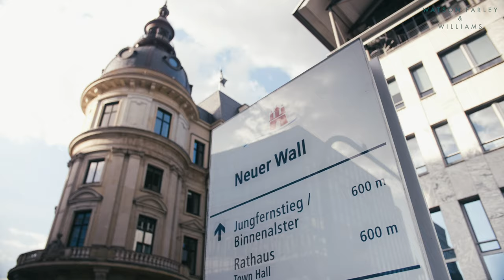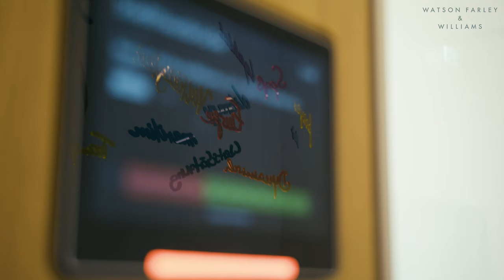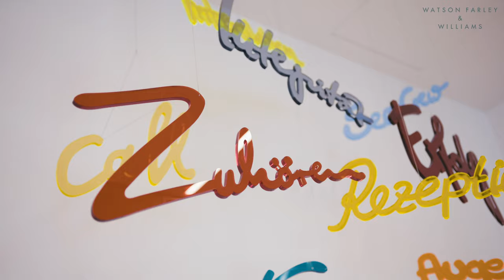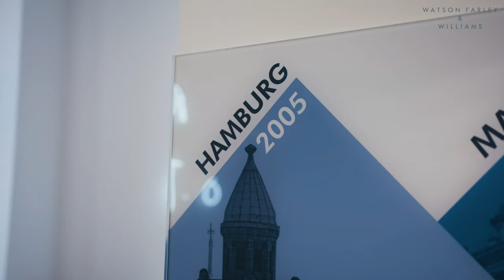Referendariat in einer Großkanzlei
Ihr würdet Euer Referendariat gerne in einer Großkanzlei absolvieren? Ihr möchtet bereits während des Referendariats erfahren, was „Arbeiten wie ein Anwalt“ heißt? Oder sucht Ihr nach einer Möglichkeit die Anwaltsstation im Ausland zu absolvieren? Dann seid Ihr bei Watson Farley & Williams genau richtig! Was unsere Anwälte noch so über ihr Referendariat bei WFW zu erzählen haben, seht ihr im Video.

Weitere Informationen rund um das Referendariat, das Bewerbungsverfahren, den Berufseinstieg oder eine Tätigkeit als wissenschaftliche/r MitarbeiterIn bei Watson Farley & Williams findet ihr